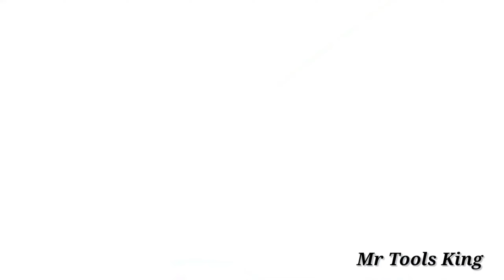Secret angle iron cutting trick